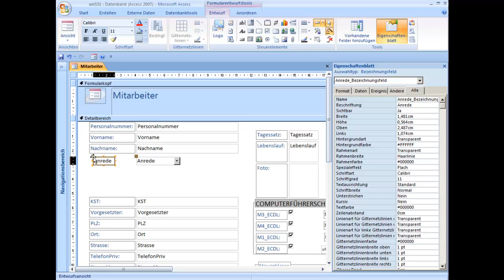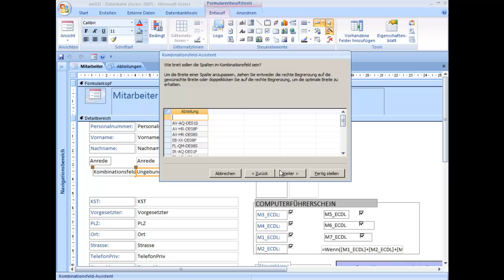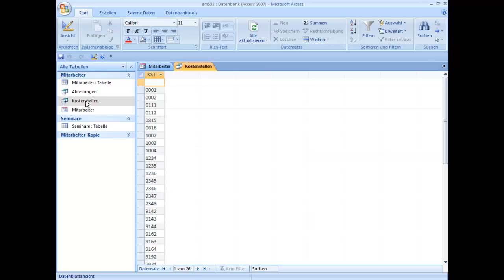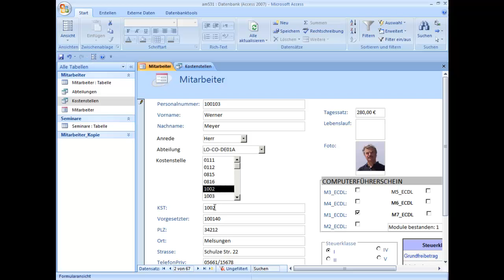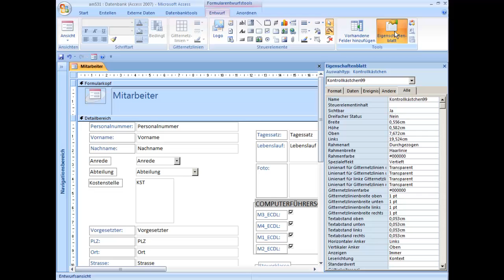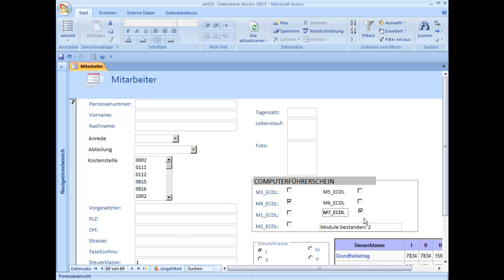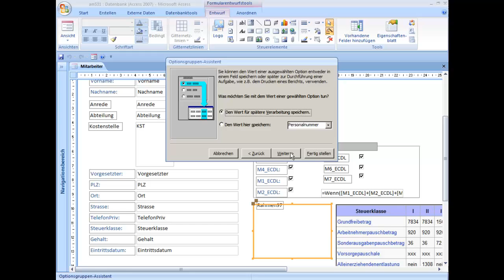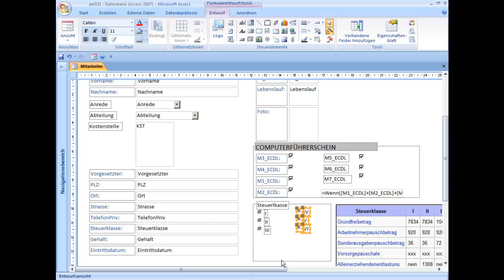am5312 Kombinationsfelder, Listenfelder, Checkboxen und Optionsgruppen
Dieses Video gehört mit 44 weiteren zu einem MS-Access-Training für Fortgeschrittene. Sie finden die Zusammenstellung einschließlich der Links zu den Datenbank-Fallbeispielen

Kombinationsfelder, Listenfelder, Checkboxen und Optionsgruppen erstellen und bearbeiten können.